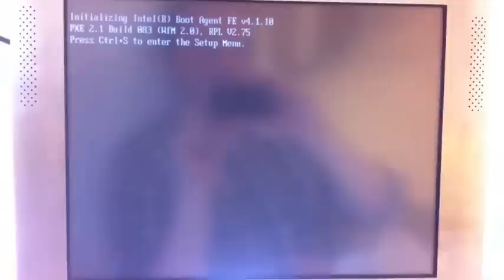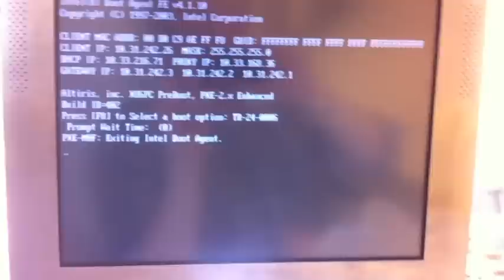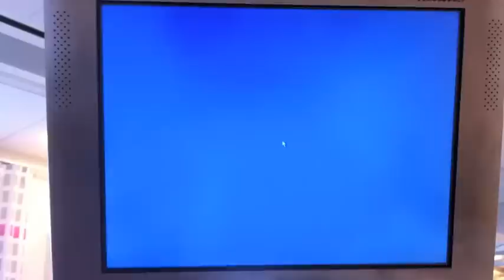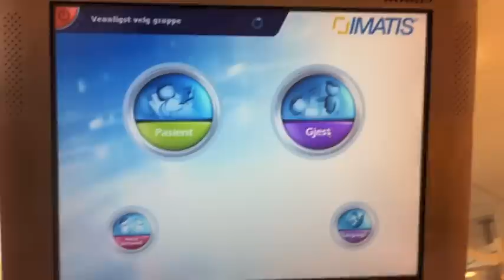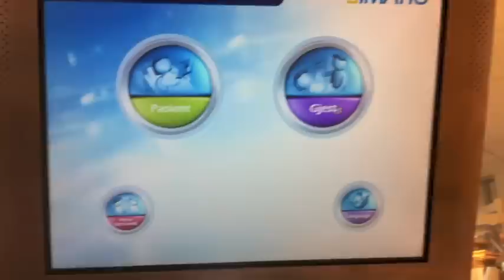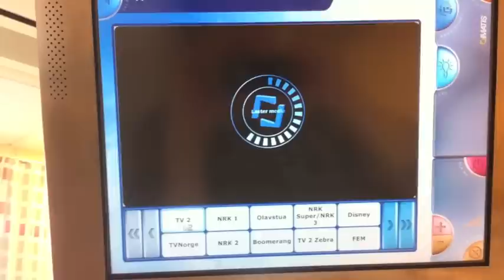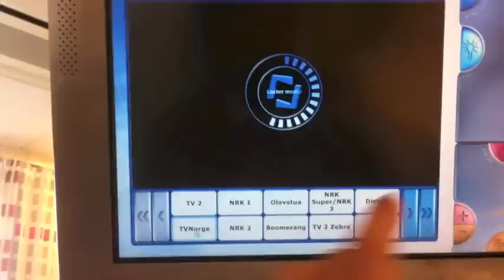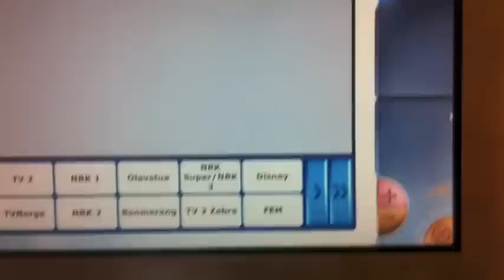Imatis Ludus: TV use case test.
Since I wasn't going anywhere anyway I decided to document why I can't be bothered to use the Imatis Ludus terminals at the hospital.

The key point I am trying to make is that this device is hideously slow and miles away from being usable.  It also illustrates the disconnect between intentions and reality.  This is how the device presents itself to a new user.  There is a huge difference between the good intentions and what the device actually delivers.

From a product design perspective the manufacturer did a great job on the physical form factor (except the touch screen.  The touch screen responsiveness is very poor compared to user expectations).  But the software and the integration into the patient experience leaves some things to be desired.

(I removed the sound from the video since it captured fragments of conversation)